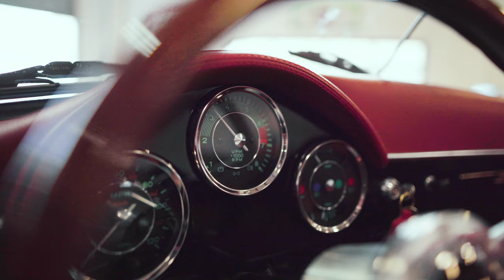Vintage Motorcars of CA 356 Speedster Replica offered by Cloud 9 Classics Driving Video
This Gorgeous Brand New 356 Speedster replica is available now on Bring a Trailer Auction site. You can see all the pics and info at this link: